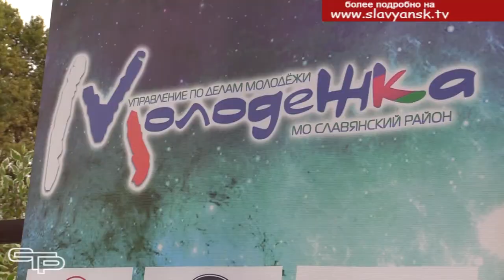Лидеры самоуправления школ настроены на продуктивную работу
Совсем недавно в школах нашего муниципалитета прошли выборы лидеров школьного самоуправления. И вот выбранные президенты школьных самоуправлений приступили к своим обязанностям